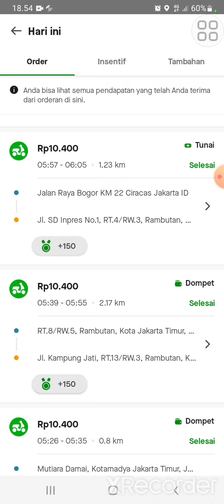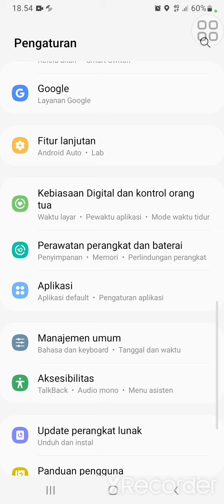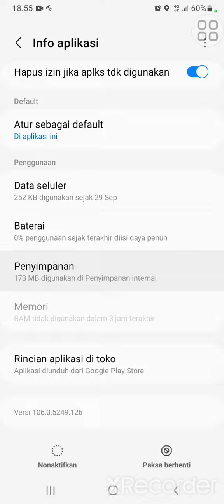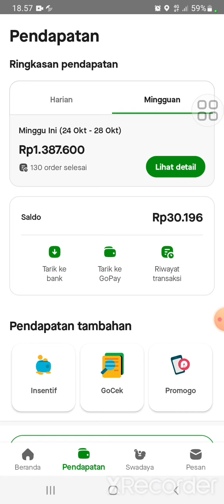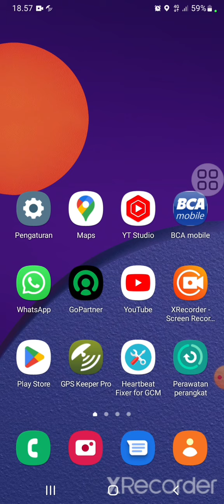SETINGAN POLOSAN,GOPARTNER V1.28.2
CARA BIAR ORDERAN ENTENG

1.HAPUS CHACE DAN HAPUS DATA

.ANDROIDE WEBVIEW

.GOOGLE CROME

.LAYANAN GOOGLE PLAY

.MAPS

.GOOGLE

.JANGAN LUPA NGOPI

link download.

webview

crome